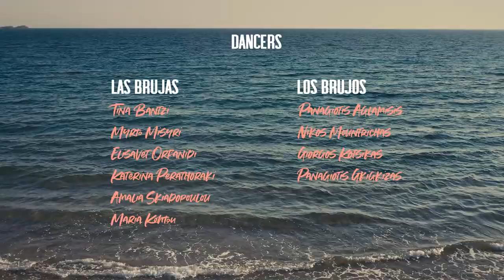Bruja Mariqua Project | Tina Bantzi SalsaDoo Dance Schools Official Video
°The Bruja Mariqua Project°
By Tina Bantzi and SalsaDoo Dance School
°This is my personal story.
A story that has awakened through the notes of an amazing song.
A story of how on the road to find a purpose,
you fall, you break, you walk in the dark...
And you pray and you seek help from God..
Only to discover that your strength and power exists In You,
and in the Love of those you call "family".
Together you can overcome anything
 and make an ordinary life..
...✨ Extraordinary! ✨
This is My Tribe.
Cinematography: Klaus Lali Shehaj
Choreography: Tania Cannarsa and Tina Bantzi
Drone-Photography: Stefanos Petrianidis
Dancers:
Tina Bantzi
 Myrto Misyri
Elisavet Orfanidi
Katerina Perathoraki
Αμαλία Σκιαδοπούλου
Maria Kontou
Panagiotis Aglamisis
Nikos Mountrichas
Giorgos Kotsikas
Panagiotis Gkigkizas
Costumes:
Ioanna Boubouka(mummy)
Hairstyling:
AddStyling
Make up:
Eirini Gerodimou
Anastasia Laskou
Music Editing:
Neri Ibro

Hug. Smile. Love.